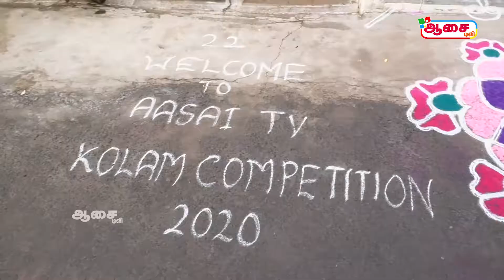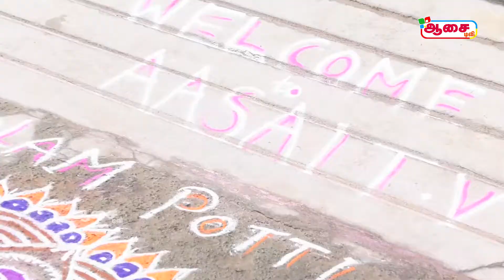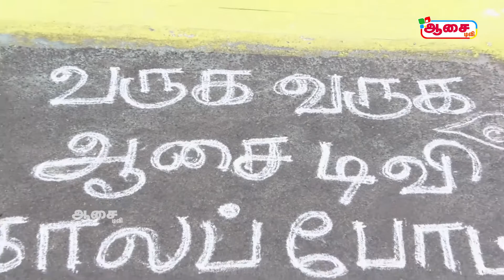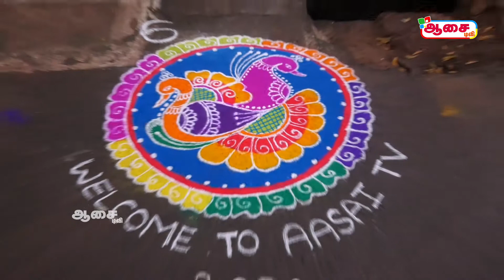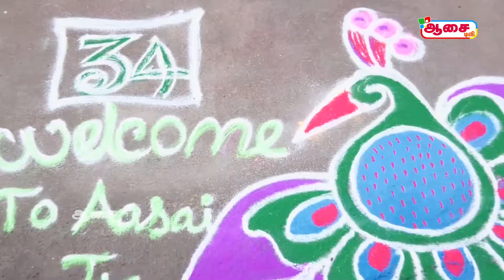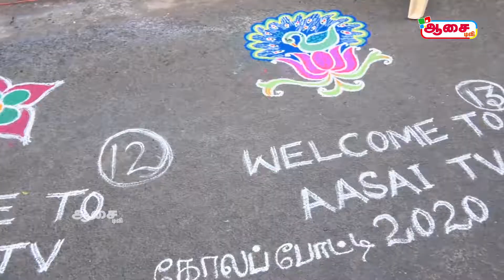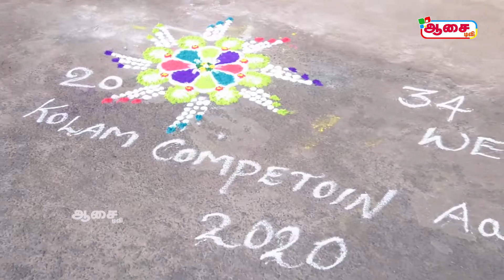Famous Rangoli competition2020 | Aasai Tv |Kumaran Nagar